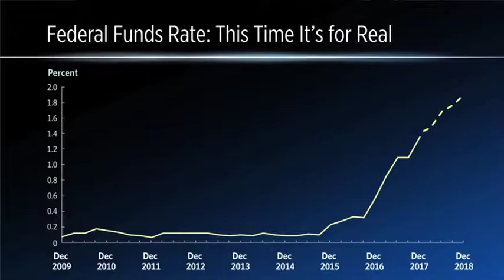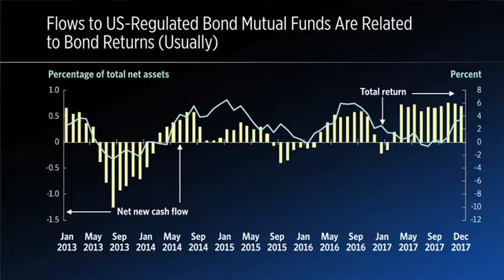Focus on Funds: Bond Fund Flows Remain Strong Despite Rising Interest Rates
Rising interest rates often lead to bond fund outflows—but over the past year, bond funds have actually seen inflows. ICI Chief Economist Sean Collins analyzes what’s going on.

Stephanie Ortbals-Tibbs, ICI director, media relations:

The US is now in a rising interest rate environment. So what will that mean to bond funds and their investors? Recently, ICI Chief Economist Sean Collins walked us through the data and what it means.

Sean Collins, ICI chief economist:

It looks like this time, it’s for real. The Fed has raised short-term interest rates 1.5 percent since September of 2016 and, judging from Fed fund’s future markets, it looks like they’ll probably go about another 1.5 percent in the rest of 2018. That’s likely to put upward pressure on longer-term interest rates, and downward pressure on bond prices—and, in return, downward pressure on bond fund returns.

Ortbals-Tibbs:

Yes, because that’s a pretty big uptick, so one would then begin to turn toward bond funds, and then think about what that is going to mean for flows. Are people going to pull out, or what’s going to happen?

Collins:

Historically, what we’ve seen as interest rates rise, investors in bond funds tend to respond very modestly, pulling some money out—but it’s very modest. What we saw in 2017 was a little bit of a disconnect. We saw a very sharp rise in the stock market—about 20 percent. Bond returns were about flat. And you would think that, in that environment, people wouldn’t be putting money into the bond funds—but just the reverse happened. We saw very strong inflows into bond funds, and that pretty much continued throughout the year. So it’s a bit of a disconnect.

Ortbals-Tibbs:

And there are some drivers behind that, that people need to understand.

Collins: Probably at least two things are behind that. One is that, with the stock market rising so much in 2017, if you want to keep your portfolio in balance, you’re going to have to buy a lot of bonds, if you’ve also got stocks. That’s one factor.

Another factor is demographics. Generally, as people age toward retirement age, they tend to move more of their portfolio toward bonds or bond funds. So what we’re seeing now is the Baby Boomers hitting full retirement age, and that’s going to continue for about another 10 to 15 years. As that happens and those Baby Boomers move toward bond funds, that creates a natural demand for bond funds. Both of those factors together probably help explain what happened in 2017.

Ortbals-Tibbs:

So for policymakers who are then looking at 2018 and beyond, trying to understand what could happen with bond funds in a rising interest rate environment, what is the takeaway?

Collins:

We’ve been in an interest rate environment where interest rates haven’t changed for a long time. There’s been a lot of talk about what could happen when interest rates begin to rise—speculation that certain investors in bond funds, that are new to bond funds, have never seen an interest rate cycle and they might react more strongly than other investors have in the past
In fact, it could be just the reverse, because we’ve got strong inflows from Baby Boomers that are going to provide natural demand for bond funds going off into the future. Even as interest rates rise, we could have a very strong demand for bond funds, which will offset any effect of yields rising or of bond fund returns falling.